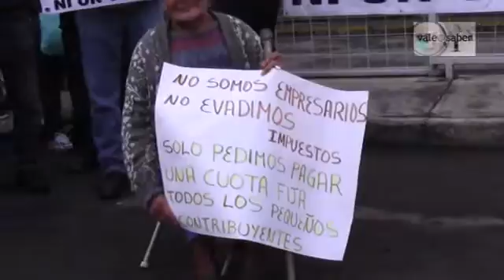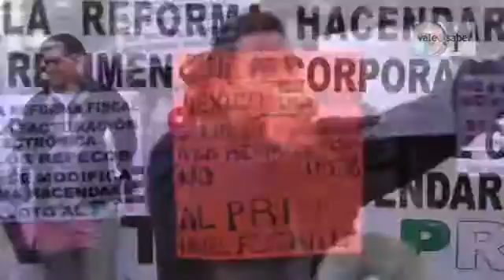Vale Saber / Tomaron los 3 accesos al SAT